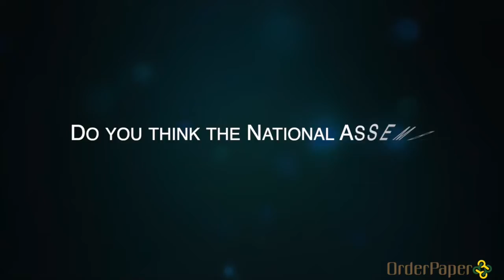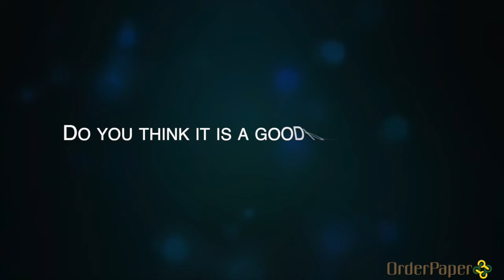STREET PARLIAMENT: BETTING REGULATION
On this episode of Street Parliament,  we asked citizens their thoughts on the National Assembly regulating betting. You won't believe their responses. 😉